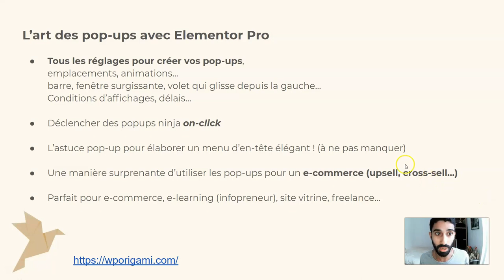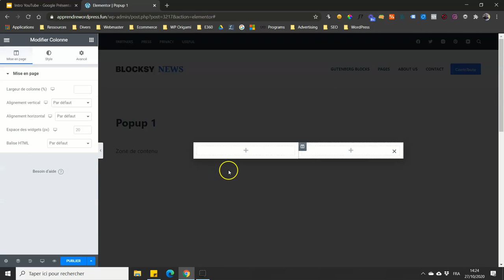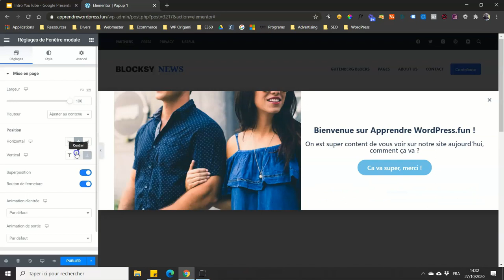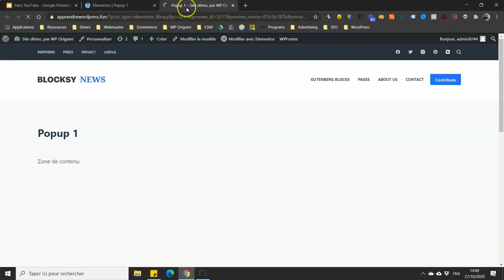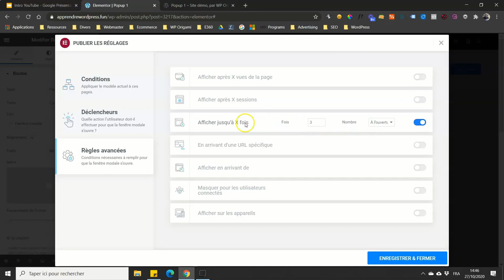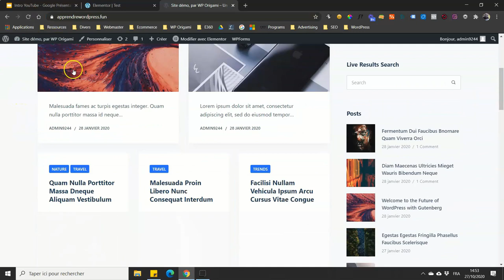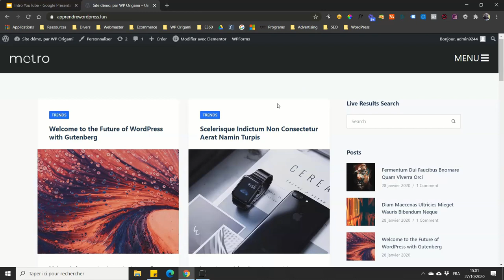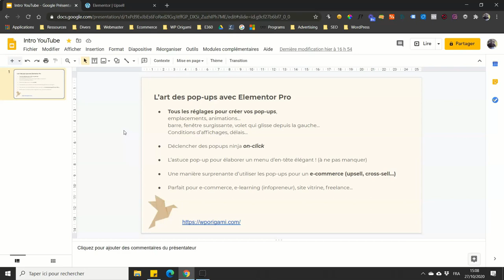Formation Elementor Pop-up Builder (A voir ABSOLUMENT)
Gagnez votre vie grâce à WordPress (formation offerte)

Simplifier votre usage de WordPress avec WordPress Sans Stress™ (formation offerte)

🔆 Les ressources évoquées dans cette vidéo pour aller plus loin 🔆

Comment rendre votre site web inoubliable avec Elementor Pro et le Popup Builder. Créez une véritable expérience en 3D avec vos visiteurs grâce à cette formation Elementor offerte !

Sommaire :

00:00 Introduction : comment créer une UX 3D...
03:40 Prochaine vidéo sur la chaine
04:12 Tutoriel popup builder détaillé (réglages)
29:00 Publier le popup : Conditions, déclencheurs, règles
34:52 Créer un menu original et élégant (popup ninja)
47:10 Astuce upsell et cross-sell en e-commerce
52:34 Conclusion